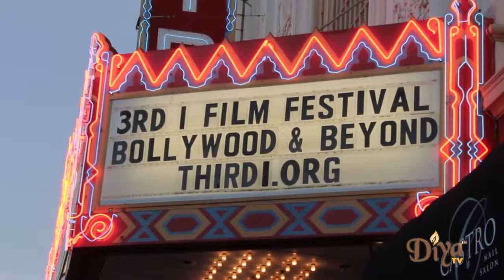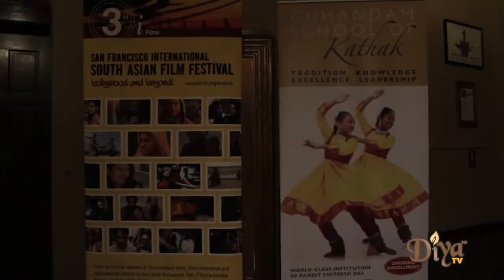Diya TV's Recap of 3rd i's SFISAFF 2014